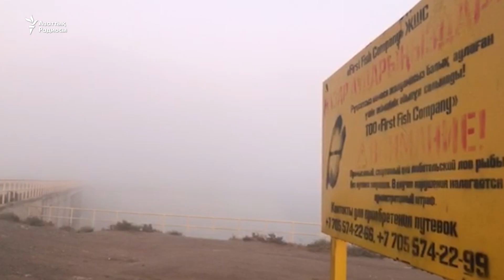Жұттан қашып, Көксарайға көшкендер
Сарыағаш ауданының малшылары малын аман алып қалу үшін жүз километр жердегі Көксарай су қоймасының аумағында тұрып жатыр. Ен далада байланыс та, жарық та, ішетін су да жоқ. «Қиналсақ та отбасының бар табысы, күнкөріс көзі – малды аман алып қалу керек» дейді шаруалар.